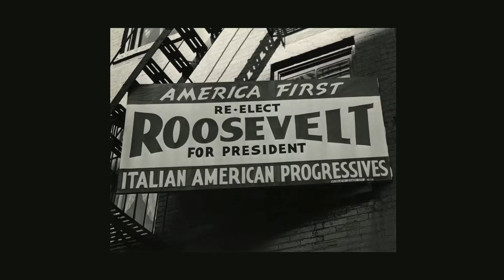National Maritime Day: Celebrating the Seafaring Heritage and Future of America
National Maritime Day, observed annually on May 22nd in the United States, honors the rich history, contributions, and significance of the maritime industry to the nation. On this day, we celebrate the dedication and hard work of mariners, shipbuilders, and maritime professionals who play a vital role in sustaining the country's economy, security, and global reach.

Historical Significance

The roots of National Maritime Day can be traced back to the early 20th century, when the United States Congress recognized the need to appreciate the maritime industry. In 1933, President Franklin D. Roosevelt proclaimed May 22nd as National Maritime Day, coinciding with the anniversary of the departure of the steamship "Savannah" from Savannah, Georgia, on its historic transatlantic voyage in 1819. This voyage marked a significant milestone in the development of steamships and transatlantic travel.

Maritime Industry's Contributions

The maritime industry is a cornerstone of the American economy, supporting millions of jobs and contributing trillions of dollars to the Gross Domestic Product (GDP) annually. It encompasses a wide range of sectors, including shipping, shipbuilding, offshore energy, commercial fishing, and maritime transportation.

Merchant Mariners and National Security

Merchant mariners play a critical role in maintaining the nation's security. During times of conflict, they transport military personnel, supplies, and equipment across the oceans, ensuring that the armed forces have the resources they need to protect the country's interests.

Environmental Stewardship and Sustainable Shipping

The maritime industry is committed to environmental stewardship and sustainable shipping practices. Efforts are underway to reduce emissions, minimize waste, and protect marine ecosystems. Advancements in ship design, energy efficiency, and alternative fuels are contributing to a more sustainable maritime future.

Celebrating Maritime Heritage

National Maritime Day provides an opportunity to celebrate the rich maritime heritage of the United States. From the iconic clipper ships of the 19th century to the modern container ships that carry goods around the world, the maritime industry has shaped the course of American history.

Looking Ahead

As we look to the future, the maritime industry faces both challenges and opportunities. Technological advancements, automation, and digitalization are transforming the way ships are operated and managed. The industry must adapt to these changes while ensuring the safety and well-being of its workforce.

By supporting the maritime industry, we can ensure a bright future for this vital sector.